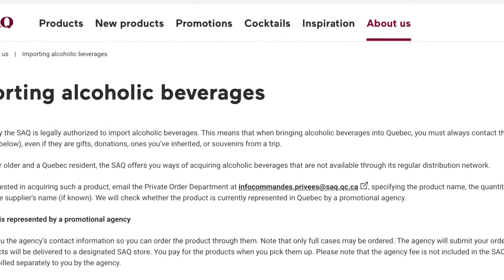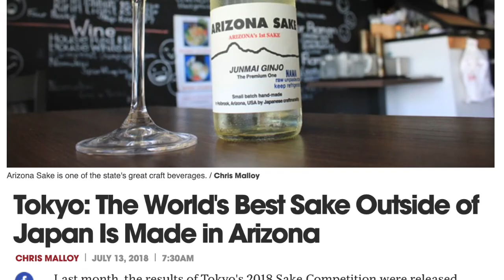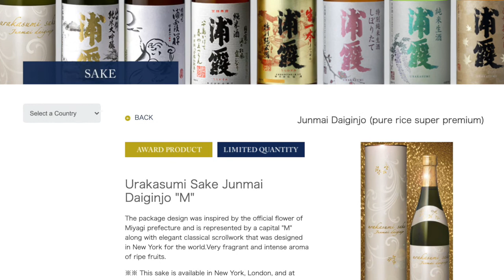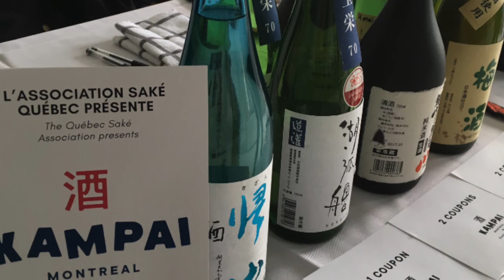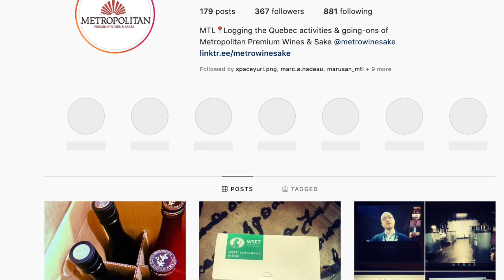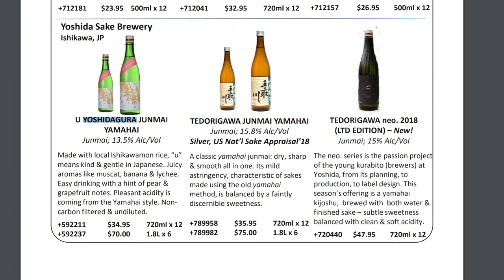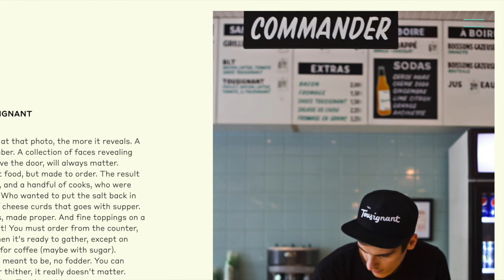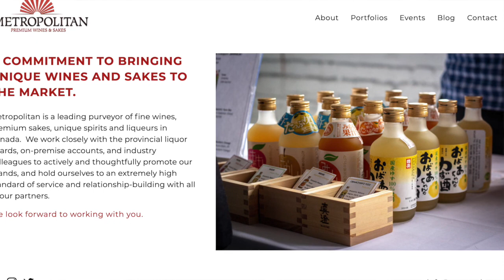5à7 Podcast, Ep. 8: Sake with Jena Sapinoso of Metropolitan Premium Wines and Sakes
Food writer Amie Watson takes a sneak peak into the homes and lives of interesting people you might have heard of, from chefs to entrepreneurs, actors, directors, composers, musicians, politicians, artists, wine importers, marketing gurus, CEOs and sommeliers. Based on conversations that revolves around food – and with a nod to the Quebec happy hour, aka the 5 à 7 – these are the stories that only seem to come out over a drink with a friend...or by Zoom.

Host Amie Watson chats with Jena Sapinoso of sake importer Metropolitan Premium Wines and Sakes about transitioning from more than 90 percent restaurant sales to selling cases of sakes direct to consumers. Plus, Sake 101 for beginners and free digital webinars for amateurs and pros alike.

Here’s everything we mentioned on the podcast:

Jena’s drink: Yoshi no gawa Kome Dry Honjozo from Niigata prefecture

Amie's drink: Junmai ginjo from Arizona Sake
Metropolitan Premium Wines and Sakes:

Urakasumi Honjikomi Honjozo: Classic high quality sake, non-typical honjozo. Honjozo = tiny bit added distilled alcohol. $22/720 mL
Otto Bistro

Kampai Montreal/Kampai Toronto: Digital Edition 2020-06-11
Virtual Kampai Toronto event:
June 18 webinar: Spirit of Kampai Webinar on sake regionality and associated mixed case: 7:30pm with Sake Samurai Michael Tremblay and other sake experts. $15 per case donated to the Japanese Canadian Cultural Centre.

Most popular sakes from Metropolitan Premium Wines and Sakes:

1. Momo Peach
3. Urakasumi Honjikomi Honjozo (above)

To find out about webinars: Follow the Metro wines QC Instagram account
Best sake Jena ever had: Tedorigawa U Yoshidagura Junmai Yamahai

Where to learn about sake besides the June 18 webinar:
WSET Sake classes with Sake Samurai Michael Tremblay
Certified Sake Professional Course from John Gauntner
Natsuki from London, WSET educator as well
In Montreal, there was just a sake course at the ITHQ with Marc-André Nadeau, sake sommelier of Jatoba and A5 Hospitality